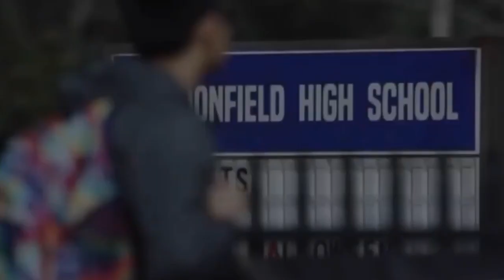Halloween (2018) Deleted Scene- School